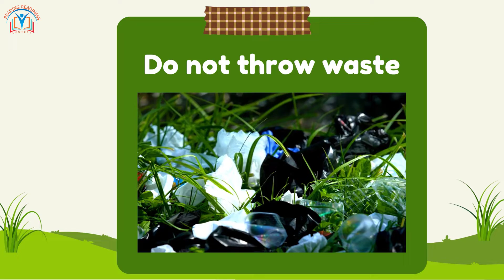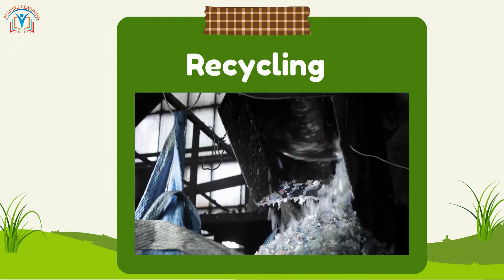Recycling and Waste Management video lesson for kids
👋 Welcome to Reading Readiness Centers! In this engaging Grade 2 video, we dive into the fascinating world of Recycling and Waste Management 🌱🗑️. Join us as we learn about the importance of recycling, reducing waste, and being responsible global citizens! 🌍💚

📚 Our fun and interactive lesson will cover recycling basics, types of waste, how to recycle, and why it matters for our planet's future 📝🌎. Let's inspire young minds to take small eco-friendly steps that can make a big difference! 🌿♻️

📲🔔 Together, we can create a greener and cleaner world! 🌏💙

🔎  Grade 2, Recycling, Waste Management, Eco-friendly, Planet Earth, Environmental Education, Fun Learning, Reading Readiness Centers